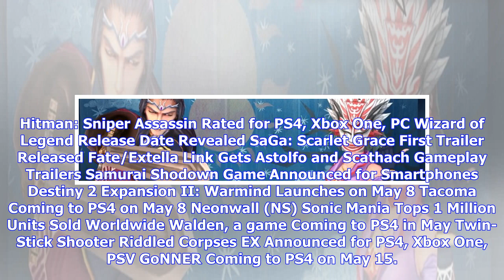Breaking News | SaGa: Scarlet Grace First Trailer Released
by William D'Angelo , posted 1 hour ago / 143 ViewsSquare Enix has released the first trailer for SaGa: Scarlet Grace. View it below: SaGa: Scarlet Graces will launch for the Nintendo Switch, PlayStation 4, Windows PC, iOS, and Android on August 2 in Japan. It is available now for the PlayStation Vita. A life-long and avid gamer, William D'Angelo was first introduced to VGChartz in 2007. After years of supporting the site, he was brought on in 2010 as a junior analyst, working his way up to lead...